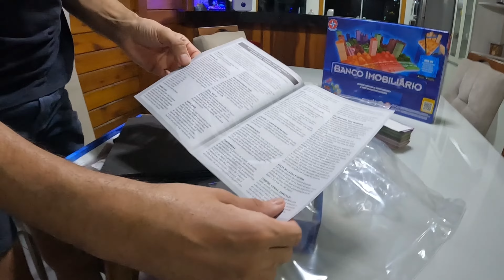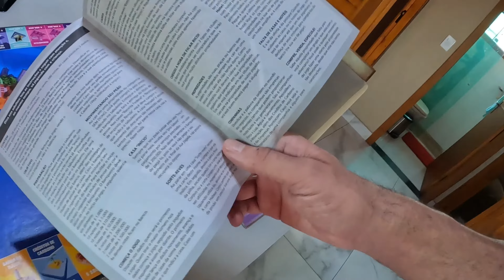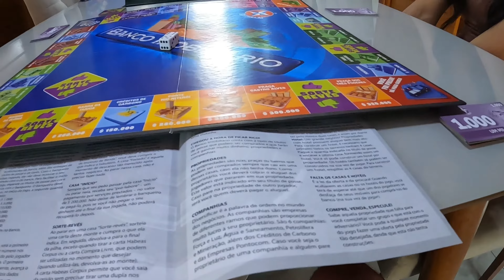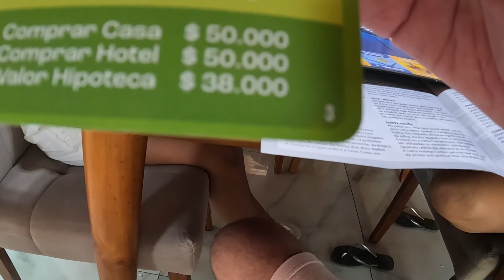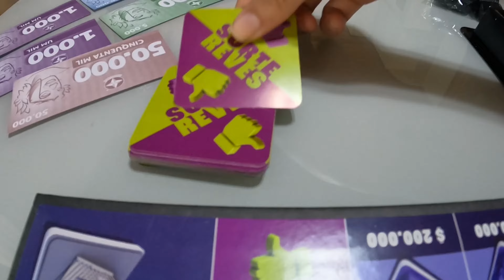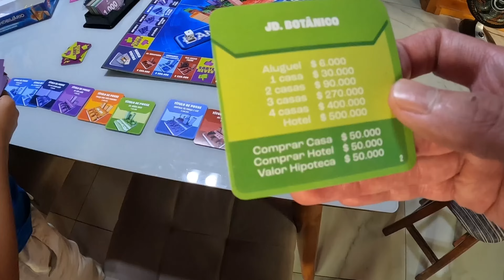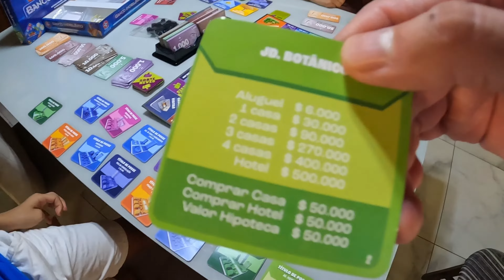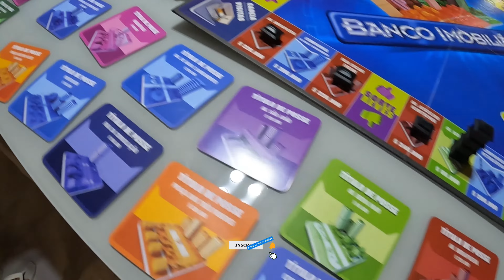BANCO IMOBILIÁRIO - Nostalgia - so irá assistir quem já jogou 💫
Neste vídeo jogamos Banco imobiliário da ESTRELA, joguinho de tabuleiro, divertido, para jogar com a família e amigos. Muito boa a sensação de nostalgia e o entretenimento que este jogo proporciona... Gravis.oelhores momentos para você se divertir com a gente...

Segue a gente no canal e não perca o próximo vídeo que será muito legal...

Grande abraço, encontro marcado no próximo vídeo...

Fui.